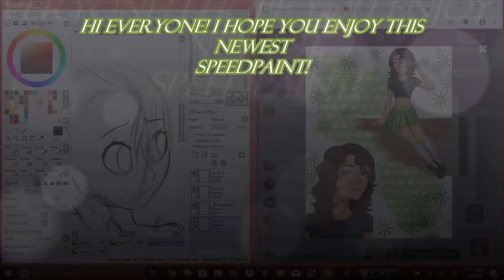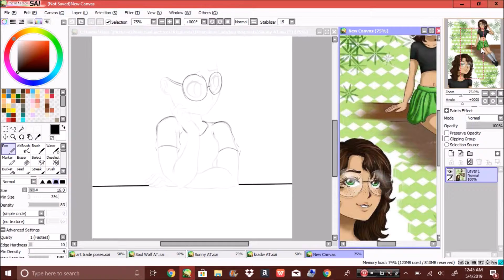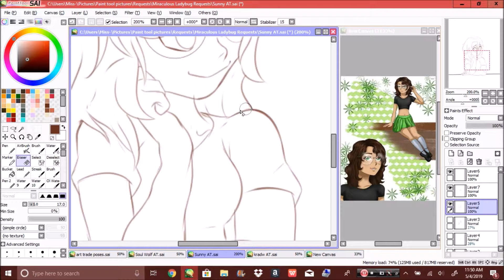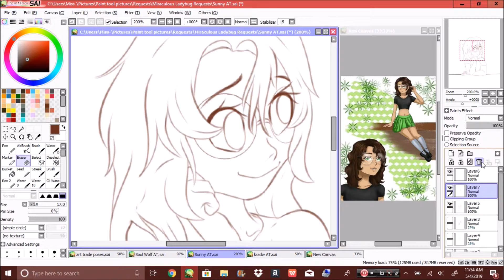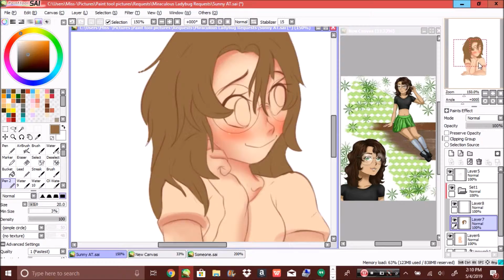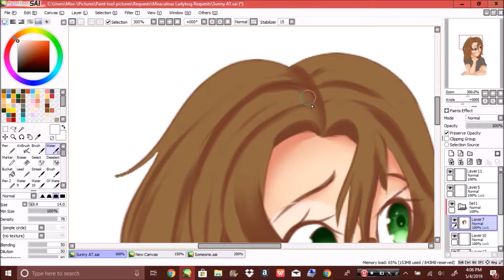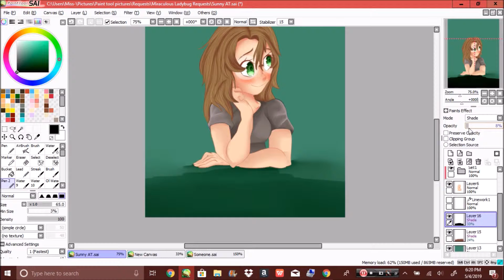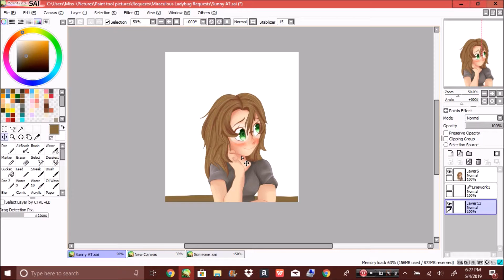SPEEDPAINT: (MIRACULOUS LADYBUG) Amino AT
Hey everyone! I'm back with another speedpaint and the focus in this one is Taylor! This piece was my part of and Art Trade with someone on the Miraculous Amino! It took me about 3 hours and 7 minutes to finish this piece.

Software Used:

Wacom Intuos Tablet CTL-480 small

0:00-2:52 Rubika- Lost In The Moment (ft. Kat Adamou)
2:53-6:53  OHEY- Light
6:54-10:27   Admist- Treat
10:28-11:56  TheFatRat- Envelope